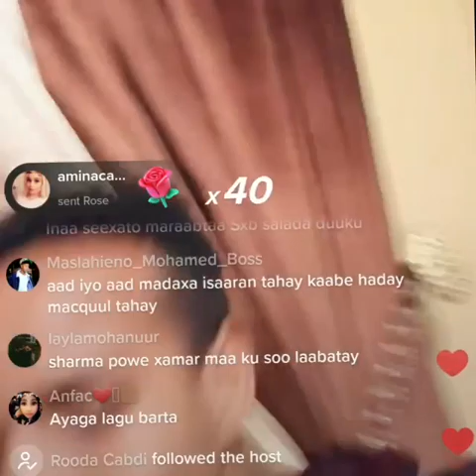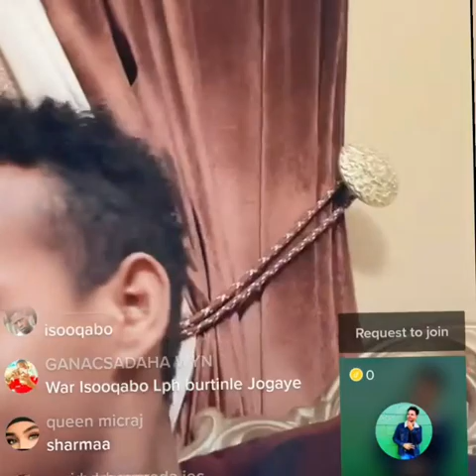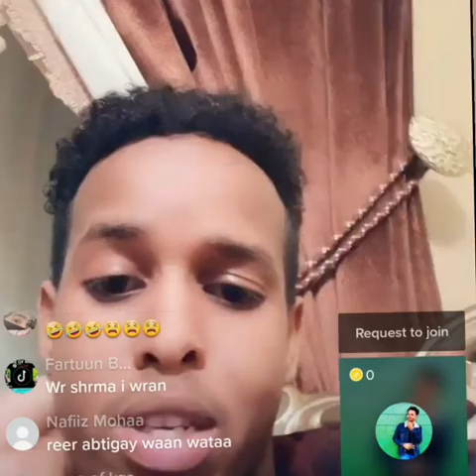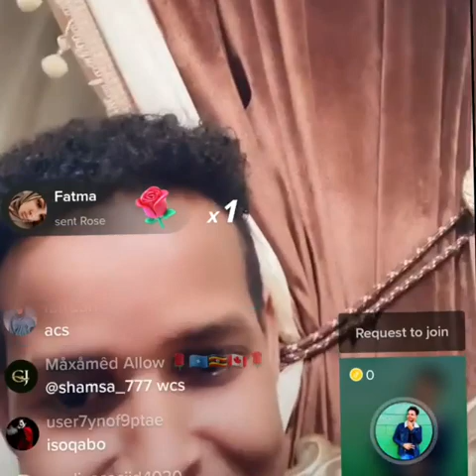Sharma Boy "Englishka aan ka bartay Schoolka Al Cimra ee Muqdisho" 😄